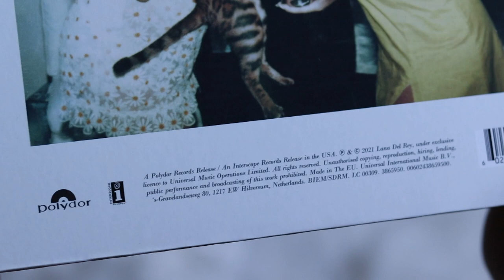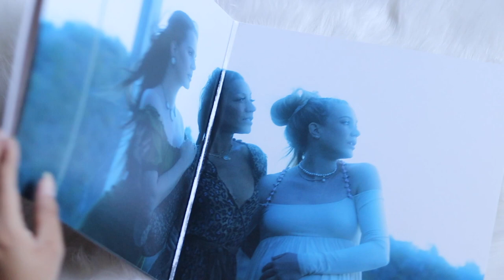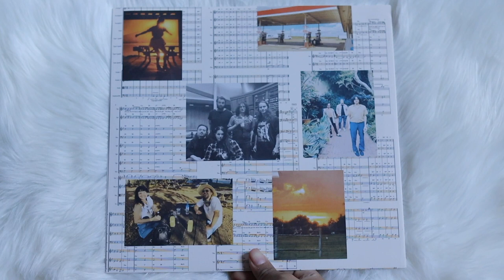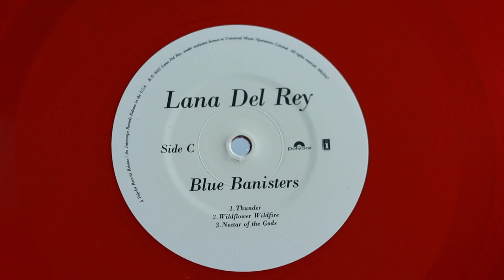lana del rey - blue banisters (vinyl unboxing) | target exclusive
unboxing of lana del rey new album, blue banisters. pressed on a red solid color vinyl pressing, exclusive to target.